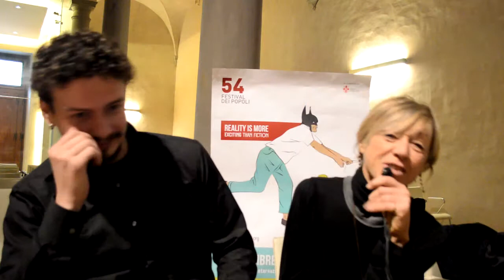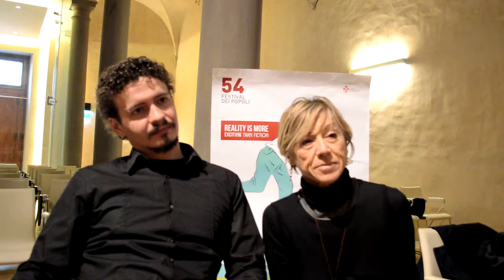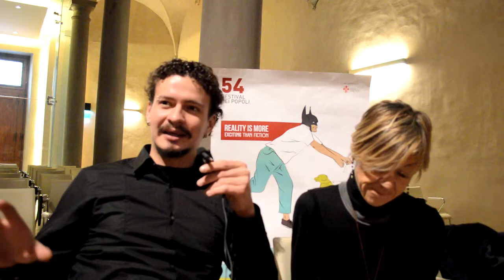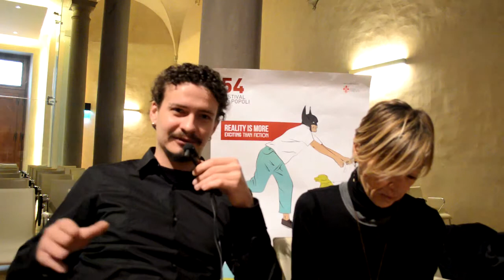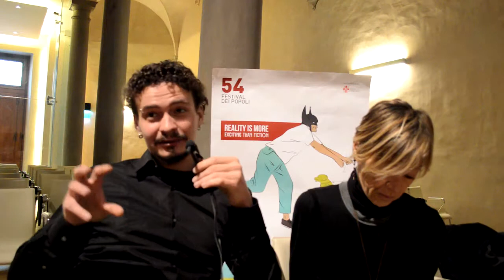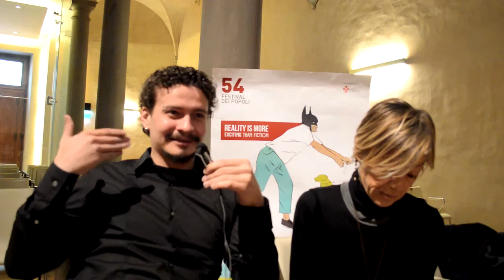Popoli 2013 - Intervista a Juri Rechnisky, autore di SICKFUCKPEOPLE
Giovani eroinomani, abbandonati da famiglia e società che vivono nel sottosuolo di Odessa. Un luogo dove il regista si è nascosto dalla sua vicenda personale, incontrando tante solitudini. Il regista, classe 1986, nel 2011 realizzò il corto che poi ha portato al suo primo lungometraggio, presentato in prima nazionale al Festival dei Popoli 2013